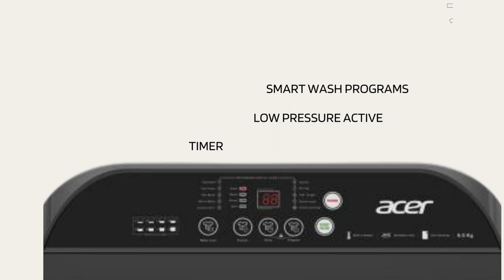Acer Washing Machine With AiSense | Acer AR80FATLP1GT | 8 Kg Machine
Acer Washing Machine With AiSense | Acer AR80FATLP1GT | 8 Kg
Acer Washing Machine AR80FATLP1GT
5 Star Rating
AutoBalance
HelixFlow Pulsator
Pro-Foam Tub Fully Automatic
In-built Heater
 (AR80FATLP1GT)

HEALTH & WELL-BEING
HYGIENE WASH
CHILD LOCK
360' TUBE CLEAN

RELIABILITY
STAINLESS STEEL DRUM
ULTRA MOTOR
COMPREHENSIVE WARRANTY
18000+ PIN CODES COVERED

Great Cleaning
HELIX FLOW PULSATOR
PRO-FOAM TUBE

5 Star Rating
AiSense
Built-in Heater

Surge Protection
Smart Sense Of Clothes weight
Sense Motor operating temperature up to 135*